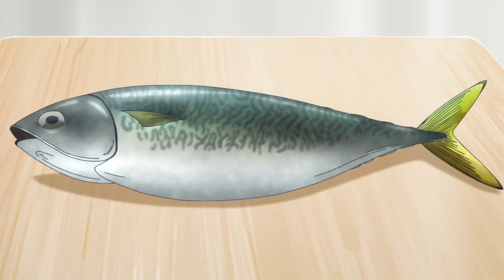A PRINCESA DO AÇO QUER DESISTIR DO AMOR 🇧🇷 (PT-BR) LOVE AFTER WORLD DOMINATION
🔔 Desume Dar Conselhos Amorosos
✏️ Anime: Love After World Domination

        🔹Vídeos semelhantes

Otaku Mania
Love After World Domination
Koi wa Sekai Seifuku no Ato de
Koi wa Sekai Seifuku no Ato de Episódio 5
Love after World Domination Episódio 5
Desume-san Dar Conselhor Pmorosos Para A Princesa Do Aço